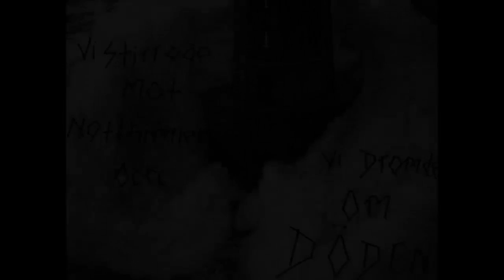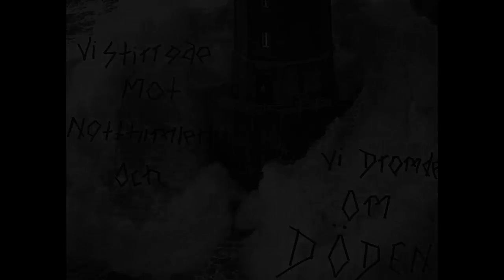Nattramn first record - Trencadis (previously called Sinneskross) - Ödelagt Demo 1996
This is the first record made by Nattramn.

Follow H.A.L, the real fountain of knowledge.